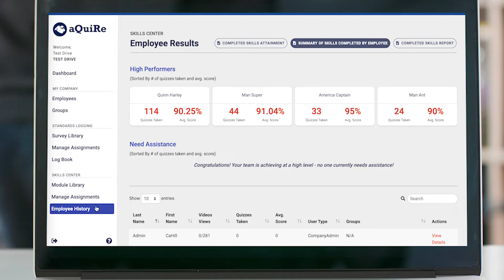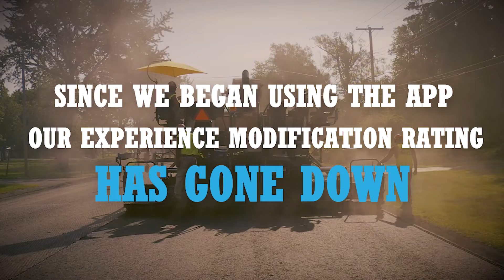aQuiRe™ Case Study: How Harrison & Burrowes Improves their Safety Documentation